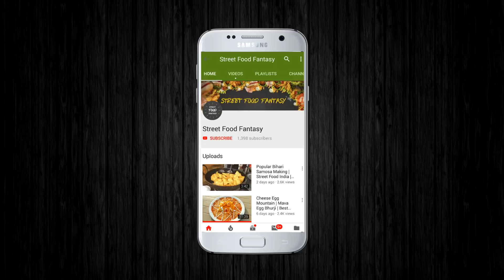Bombay Omelette Maharaja Curry Dish | Road Side Egg Dishes | Egg Street Food | Indian Street Food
Address :
Gujarat Omelette Shop, Opp. Super Bakery, Sardar Estate, New V.I.P Road, Vadodara, Gujarat, India

Nasir Bhai, Owner Of Gujarat Omelette Shop makes a new egg variety every day. Gujarat omelette shop is a best place to eat egg varieties. Nasir Bhai makes very big egg dishes.